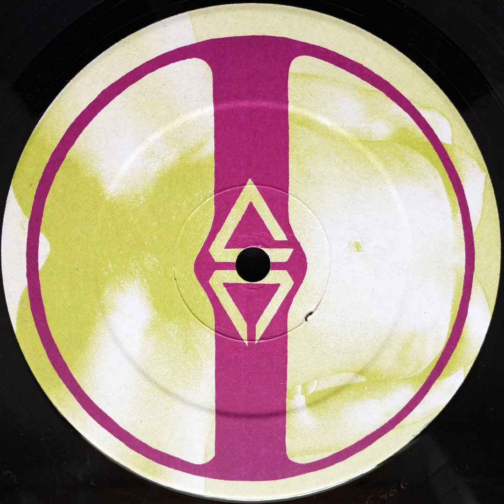Robert Honsbeek - Martin L.K.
From: "R. Honsbeek / N. Heres - Re-Humanise EP"
Upcult Records - UC 002
Netherlands - 1993